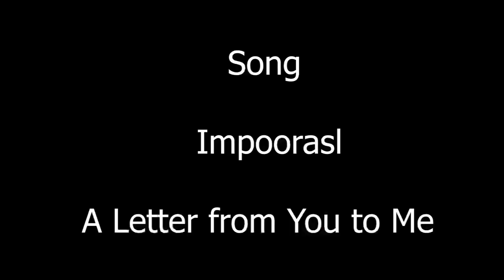My Best Montage yet #3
I added effects to it this time, I hope y’all like it
Shout out to @xanefrfr for his music, please go check him out, he makes amazing music and deserves the attention

Like and Sub if you want, if you wanna play with me on FN, just add InvisVex, and if you wanna play MW2, add InvisVex on Xbox

My next vid will probably be an instructional video of how to get good at editing and building or the best guns to use in MW2

Thank you for all the support recently, and I hope I can get more subs and be able to make more vids